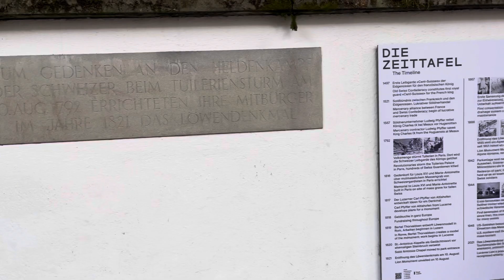İsviçre - Aslan Anıtı ( Luzern ) 11